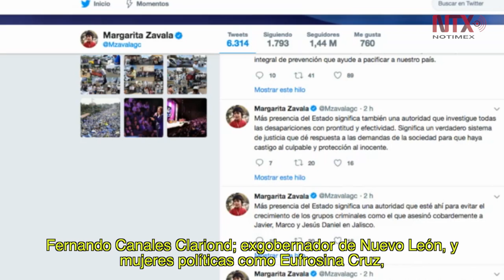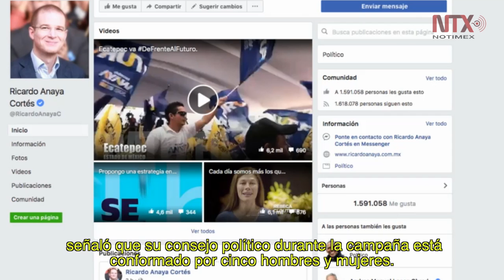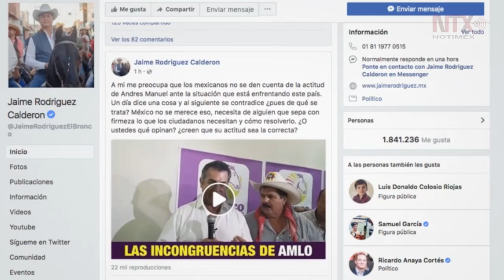Corte Informativo Electoral 30 de abril